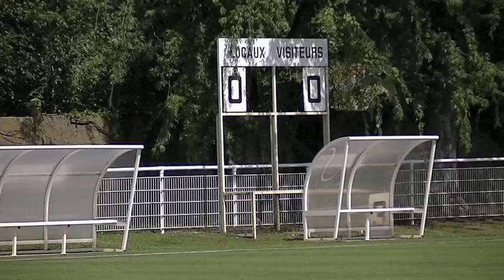Grand Format de Sochaux II - RC Strasbourg (CFA, J2)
Match disputé le 19 août 2012 à Sochaux.